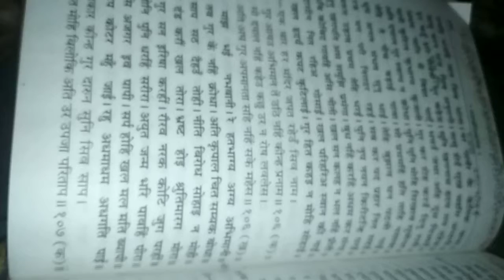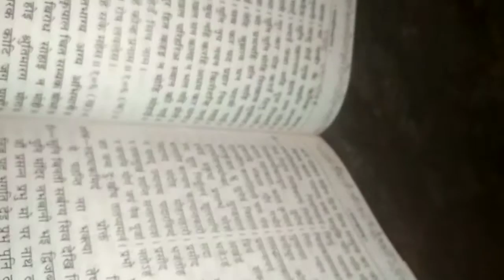4 April 2019